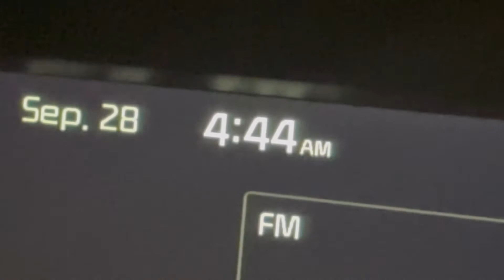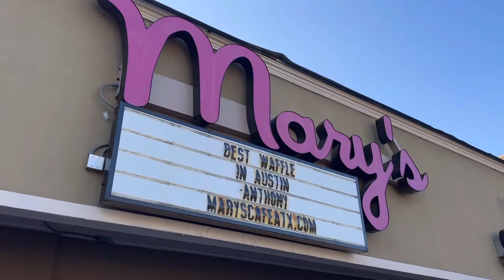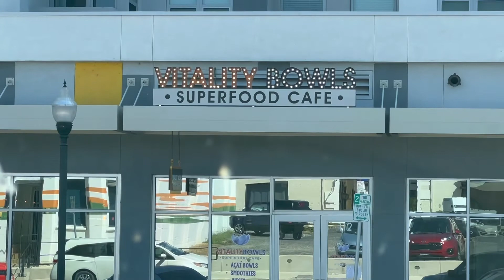my 2nd Harry Styles concert (my first time in PIT)